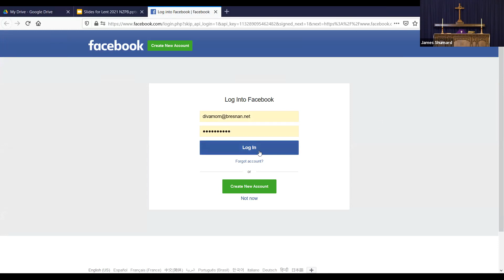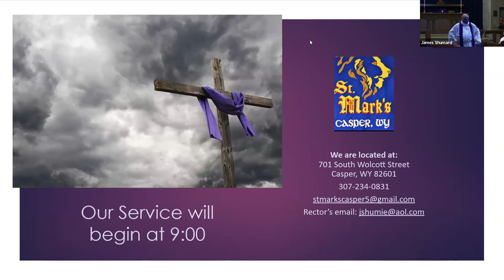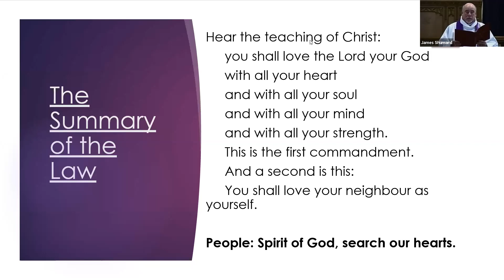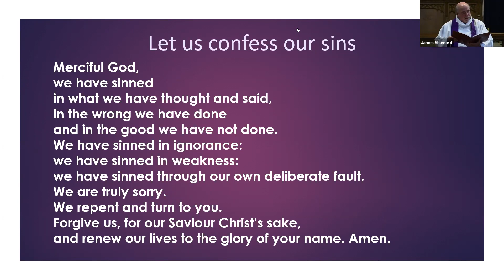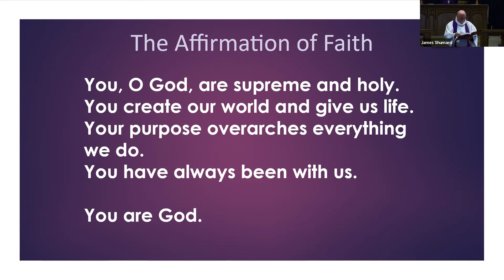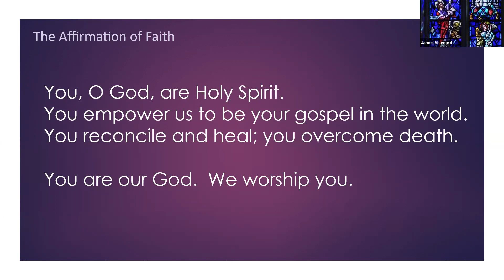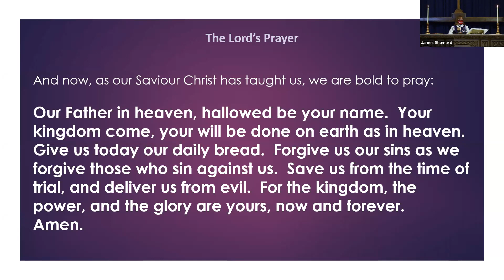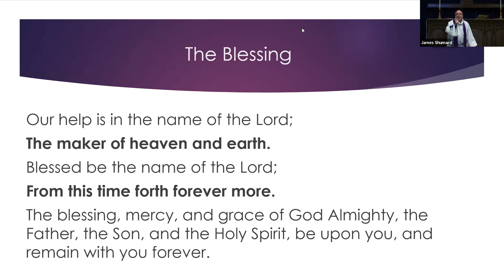March 7, 2021 Service-3rd Sunday in Lent